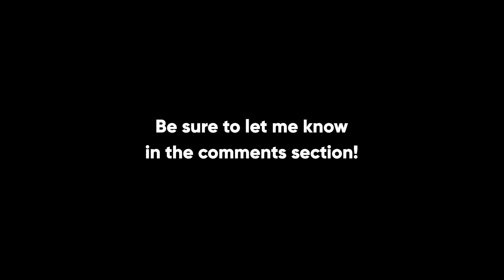Aimee Lynn Chadwick (Interview) Episode 12: Q&A w/ KMKanDrum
It is my pleasure to bring you this interview featuring the multi-talented and beautiful Aimee Lynn Chadwick who also happens to be one of the nicest people you'll ever meet and one of my very good friends!

Here she shares some insane entertainment industry stories as well as reminiscing on our musical pasts. I love her so much and hope she finds the success she desires and so much deserves! Thank you, Aimee!!!

Below are links to all things Aimee. Unfortunately, due to many different licensing and rights complications, much of Aimee's music is not online. Hopefully, that will be remedied in the future.

LINKS:
- Aimee Lynn Chadwick on IMDB: